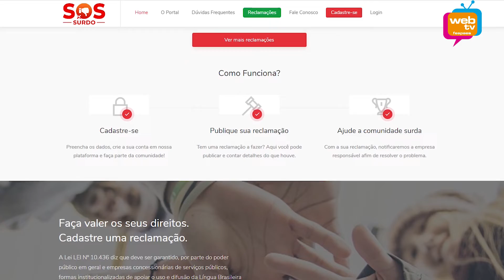FEAPAES Acontece - 28 de outubro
No programa de hoje você confere:
 - FEAPAES lança pesquisa de satisfação 2020.
- Nova plataforma reúne denúncias e reclamações sobre falta de acessibilidade para pessoas surdas.
- APAES conseguem CEBAS após reuniões com equipe da FEAPAES-SP.
- FEAPAES inova durante a pandemia e apresenta números para suas filiadas.